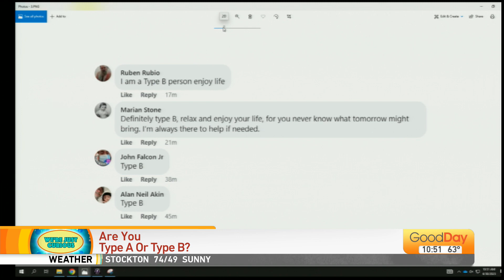We're Just Curious Viewer Answers, 10am